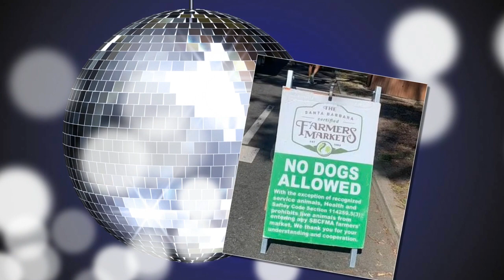Meghan and Lilibet spotted 'breaking rule' at farmers' market WITHOUT Prince Harry